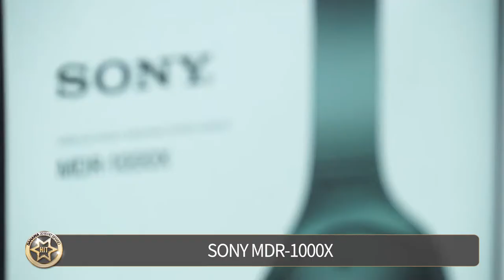2016 하반기 다나와 히트브랜드 - 헤드폰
1. 세계 최고 수준의 노이즈 캔슬링 성능
2. 음악, 소음, 목소리 중 원하는 소리만 선택하여 들을 수 있는 센스엔진
3. 리얼 96kHz/24bit 블루투스 전송 LDAC